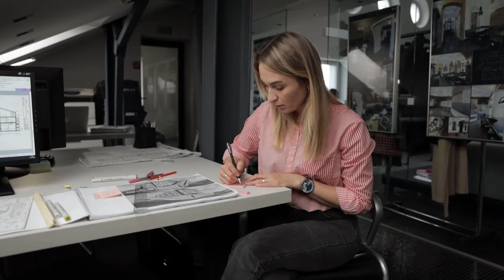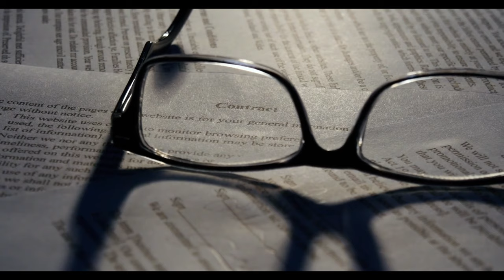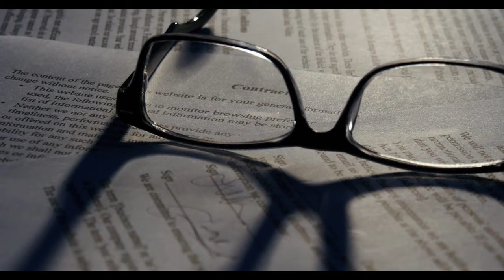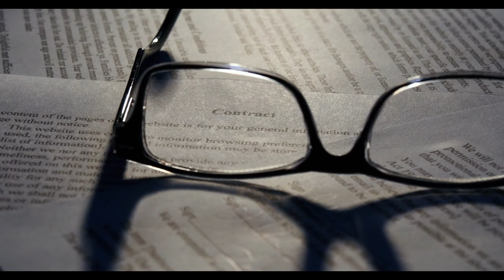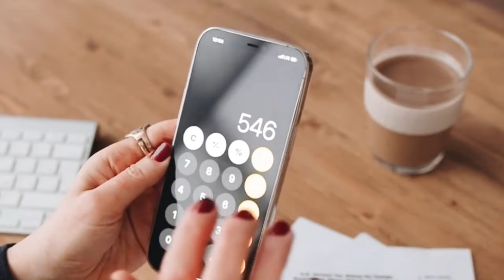ASGARİ ÜCRET SON DAKİKA! İlk tahminler netleşti: Asgari ücret 2025 zam oranı ne kadar olacak?